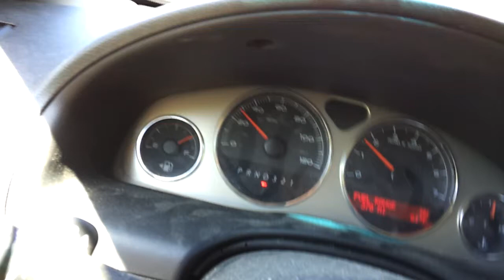Crazy road to Bat Cave NC